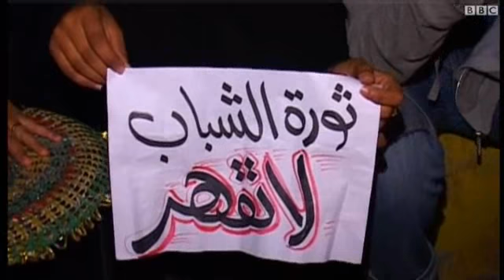الرئيس اليمني يامر قوات الامن بحماية المتظاهرين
أصدر الرئيس اليمني على عبد الله صالح قوات الأمن بتوفير "الحماية الكاملة للمتظاهرين المعارضين للحكومة والمؤيدين لها على السواء.